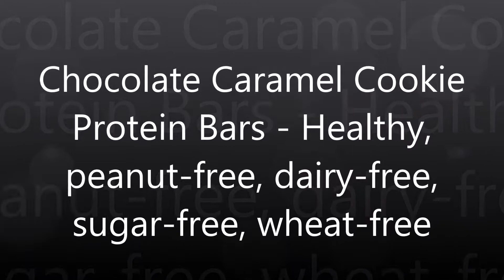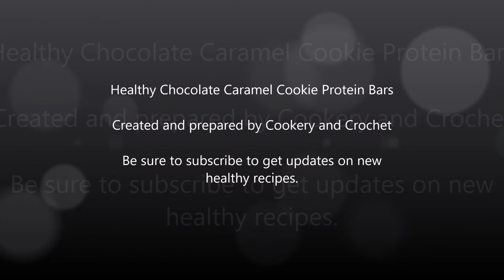Chocolate Caramel Cookie Protein Bars - vega protein, no dairy, no whey, peanut-free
These plant-based protein rich, chocolatey bars are excellent for energy before or after your workouts.  I find them a lovely treat with your tea break...or even a breakfast bar with coffee!  The Vega Sport Protein is made with pea, organic pumpkin seed, organic sunflower seed and some other trace minerals. combine that with coconut flour and natural sweet dates and real organic cocoa and coconut oil - all great ingredients for body building and repair. I turned it into a yummy chocolate caramel snack bar that is hard to believe that it is good for you too!
Each bar as per this recipe worked out to 238 calories each. Break it in half for only 119 calories.